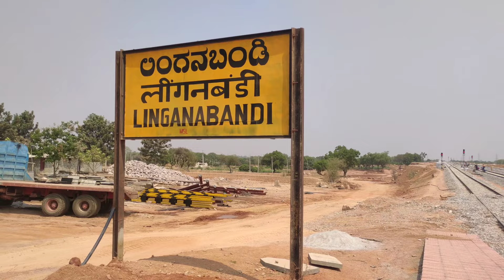Linganabandi Railway station part of Talkal - Wadi New railway line project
Video as on 10th march 2024